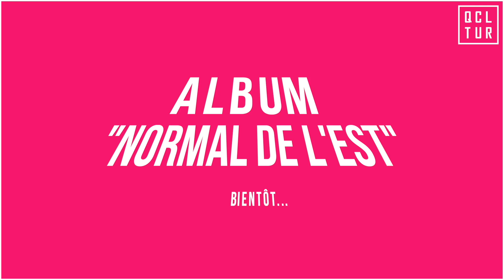Connaisseur Ticaso: "Le lien entre la mafia et le gang était directement fait par mes patnès"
Connaisseur Ticaso aka Original Chilleur, la légende urbaine, s'est confié à QCLTUR. Il nous résume son parcours dans la street, le rap, son passage en prison et en dit plus sur son retour tant attendu dans le rap.

Playlist "QCLTUR 101" disponible sur Apple Music, Deezer et Spotify!